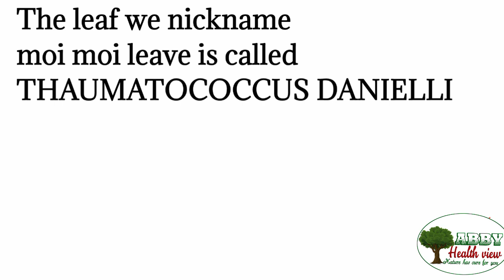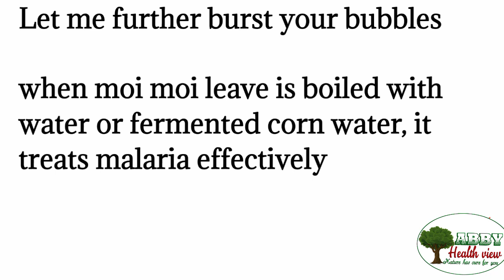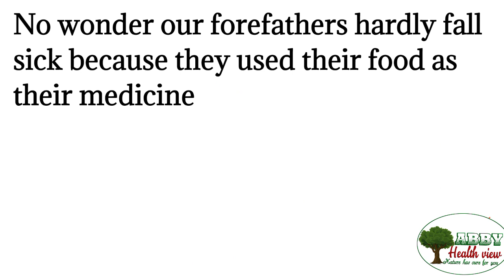😲😲😲 Wonders of moi moi leaves